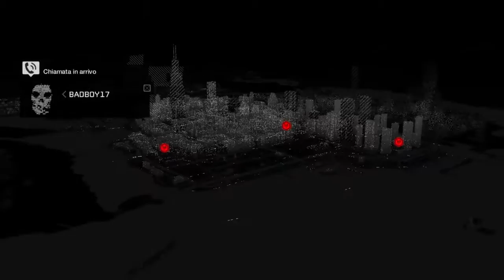Watch Dogs™ #4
Atto 1°Backstage Pass